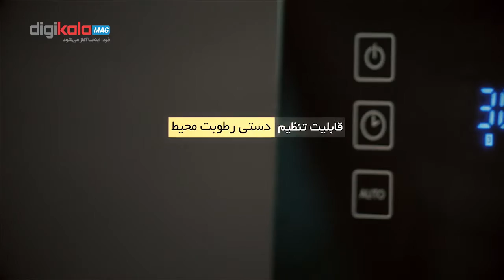ALPX SH8412 معرفی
خوشبختانه برخی شرکت‌های تولیدکننده‌ی دستگاه بخور، یکی از مدل‌های خود را ترکیبی از بخور سرد و گرم می‌سازند تا بتوان از مزایای هر دو بخور در کنار هم استفاده کرد. یکی از این شرکت‌ها «آلپکس» (ALPX) است که در کنار انواع مدل‌های بخور سرد، مدل «SH8412» را به شکل ترکیبی (سرد و گرم) تولید و روانه‌ی بازار کرده است. در ادامه با ویژگی‌های این دستگاه بخور بیشتر آشنا می‌شوید.

برای دیدن اطلاعات بیشتر در مورد این محصول به لینک زیر در فروشگاه اینترنتی دیجی‌کالا مراجعه کنید: